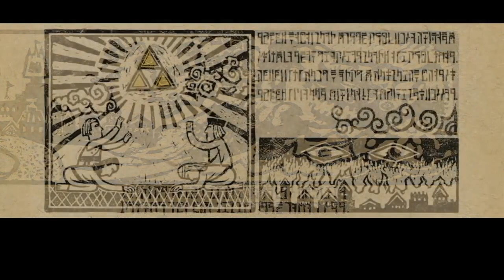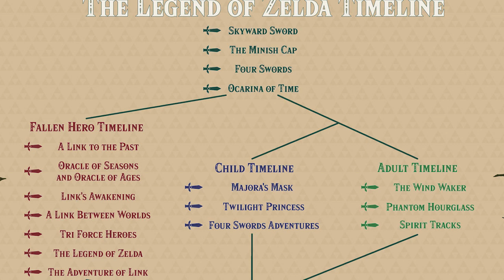How Tears of the Kingdom Doesn't Break The Timeline (Reupload)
SPOILERS: Spoilers for The Legend of Zelda: Tears of the Kingdom. If you haven't played the game, and you do care about spoilers, click away.

Okay, you all know that at the end of Skyward Sword, Hyrule is founded by Zelda. However, Tears of the Kingdom states that Hyrule was founded by King Rauru and Queen Sonia. At first, that seems like a complete retcon, but in this video, I will explain how both can be true at the same time.

The Legend of Zelda by Nintendo.

This reupload, I reduce the music level so my narration is easier to hear.